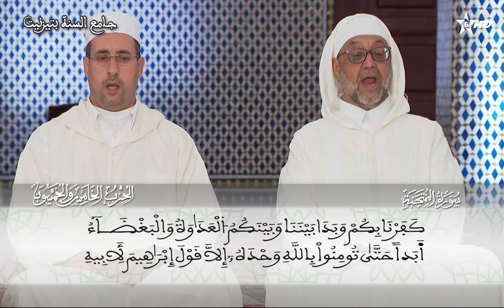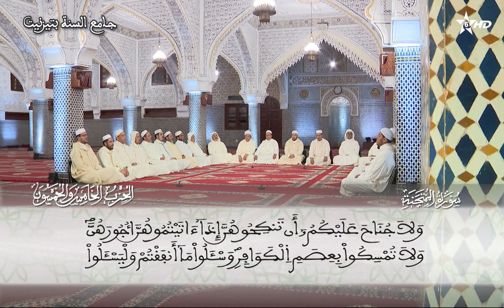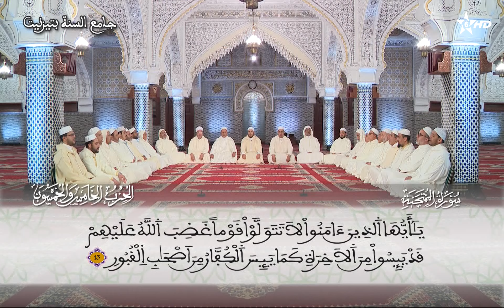060 - سورة الممتحنة - قراءة جماعية - ورش - تزنيت